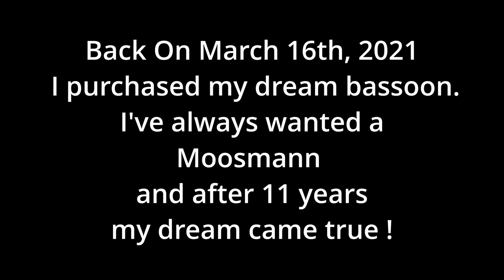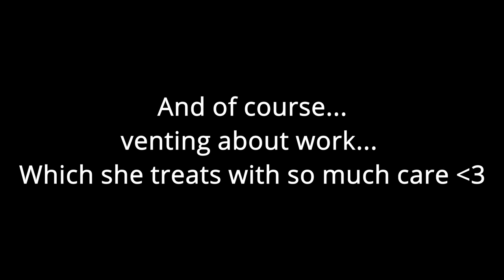Moosmann 222E: "Roxie"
Meet "Roxie"! This is the same isntrument Bernd Moosmann used for trials of the 222E model and this exact instrument was played by Martin Kuuskmann for many years. Morgan Davison then used this instrument and now, "Roxie" has made her way to me :)

Look for future uploads with Roxie! Videos coming soon! :)